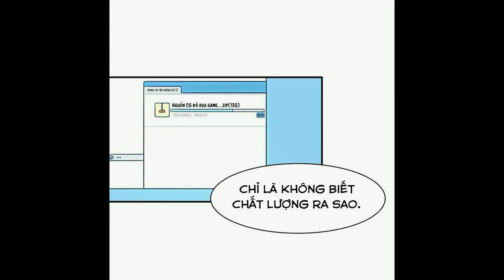Thành Tỷ Phú Nhờ Thua Lỗ Game - Tập 7 | Luta Anime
Ủng hộ kênh mình nhé mọi người !